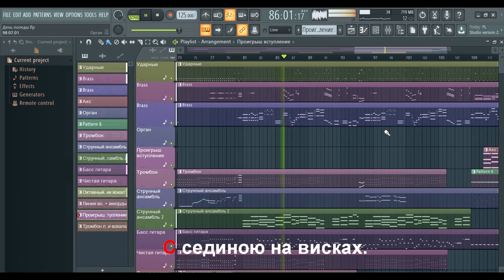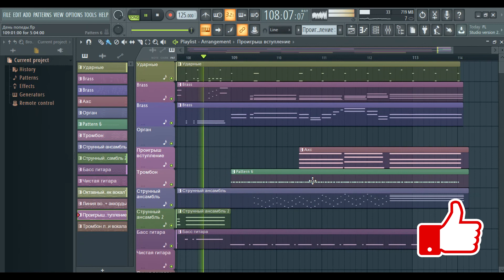День победы fl studio (Караоке)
История песни

В марте 1975 года поэт Владимир Харитонов обратился к Давиду Тухманову с предложением создать песню, посвящённую Великой Отечественной войне. Страна готовилась к 30-летию Великой Победы, и в Союзе композиторов СССР был объявлен конкурс на лучшую песню о войне.

Буквально за несколько дней до окончания конкурса Харитонов передал свои стихи соавтору. Тухманов очень быстро написал музыку, и песня успела прозвучать на последнем прослушивании конкурса. Её исполнила жена Тухманова, поэтесса и певица Татьяна Сашко.

Но никакого места песня «День Победы» не заняла. Прослушивание песни вызывало болезненно острую реакцию старших коллег Тухманова, против песни прозвучали резкие высказывания, о чём вскоре стало известно на Гостелерадио.

По воспоминаниям современников, причина была в музыке и её авторе. Если поэт Харитонов был фронтовиком, ветераном войны, песни на его стихи ещё в 1950-е годы писали увенчанные лаврами композиторы (Анатолий Новиков, Вано Мурадели и другие), то композитор Тухманов был молодым автором, известным в первую очередь по эстрадным шлягерам. В те времена музыкальную политику государства определяло руководство Союза композиторов — в основном это были пожилые люди (правда, тогдашний председатель правления Союза композиторов РСФСР Родион Щедрин, высказавшийся в том духе, что нельзя петь о Победе под такую музыку[источник не указан 2331 день], 1932 года рождения, старше Тухманова всего лишь на восемь лет). Возраст в 30 с небольшим лет тогда считался «незрелым». По мнению руководства Союза композиторов, а также теле- и радионачальников, Тухманов не мог соответствовать статусу автора песни государственного масштаба. [источник не указан 3185 дней] Хотя Тухманов уже создал хиты «Последняя электричка», «Эти глаза напротив», «Белый танец», «Песенка про сапожника», «Я люблю тебя, Россия», «Гуцулочка», «Мой адрес — Советский Союз», «Как прекрасен этот мир» и многие другие, у него ещё не было никаких званий и регалий, кроме премии Московского комсомола. И потому Давид, окончив Гнесинское училище, имея диплом профессионального композитора и написав три десятка популярных песен, только в 1973 году был принят в Союз композиторов.

Был и второй «минус» — в музыке песни «День Победы» были услышаны синкопы и элементы не то танго, не то фокстрота. Не устраивали и современные методы оркестровки (например, использование бас-гитары)[источник не указан 3185 дней]. В результате песню не пропускали в эфир — ни на радио, ни на телевидении.

Леонид Сметанников исполнил песню на съёмках передачи «Голубой огонёк» в канун 9 мая 1975 года. Это исполнение вызвало массу восторженных писем, но долго так и оставалось единственным исполнением в эфире. По утверждению музыкального журналиста Николая Фандеева, первым телеэфиром песни стало исполнение ВИА «Лейся, песня».

Лев Лещенко исполняет песню
«День Победы», 2016 год
Лишь в ноябре 1975 года на концерте, посвящённом Дню милиции, Лев Лещенко исполнил «День Победы» в прямом эфире. Публика сразу приняла песню, и «День Победы» был исполнен ещё раз на «бис». После этого песню стала петь вся страна. Песня стала лауреатом фестиваля «Песня-75». После этого в течение всего 1976 года на Гостелерадио приходило множество писем с просьбой повторить эту песню, что и было сделано на фестивале «Песня-76».

Среди других исполнителей «Дня Победы» — Иосиф Кобзон, Муслим Магомаев, Юрий Богатиков, Юрий Гуляев, Эдита Пьеха и даже ВИА «Лейся, песня» (сохранилась редкая концертная запись).

Существует также польская версия песни (польск. Dzień Zwycięstwa) в переводе Виктора Максимкина (Wiktor Maksymkin), исполнявшаяся Центральным художественным ансамблем Войска Польского во время фестиваля солдатской песни в Колобжеге. На этом фестивале, в 1981 году, также исполнили польско-русскую версию

«День Победы» давно существует и в виде марша, который исполняют оркестры многих стран мира. В 2016 году песня «День Победы» в исполнении Льва Лещенко стала победителем XI Всероссийского фестиваля «Катюша» в специальной номинации «Звезда России», как лучшая песня о Великой Отечественной войне